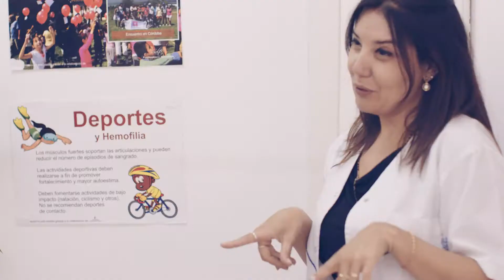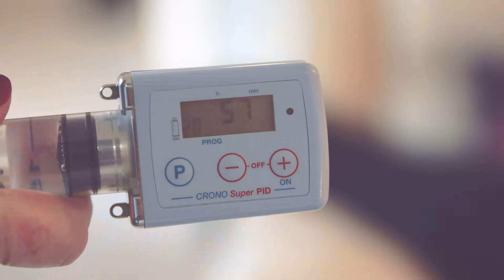Behind The Scenes - Octapharma patient stories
Simon is a filmmaker who created a series of patient stories for Octapharma. Simon was invited into the homes of patients in Argentina, Brazil, Canada, Europe and the US. For Simon it was a real privilege to meet the brave and inspiring people who shared their stories with him. Watch his story.